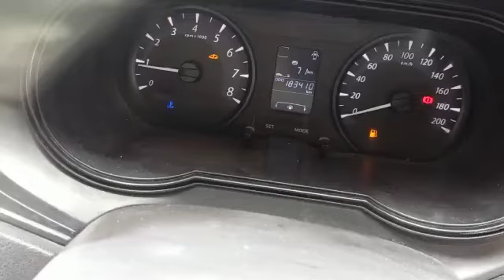2017 Tata Zest XE Madurai